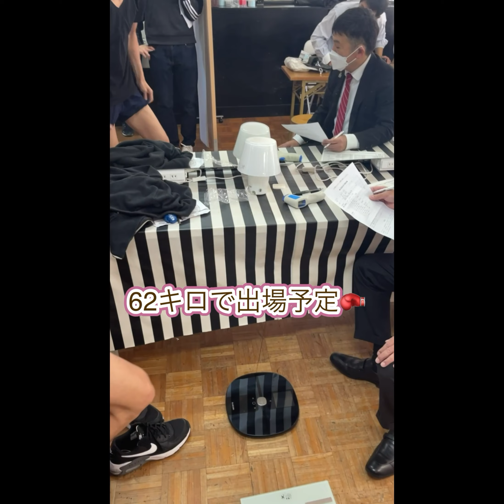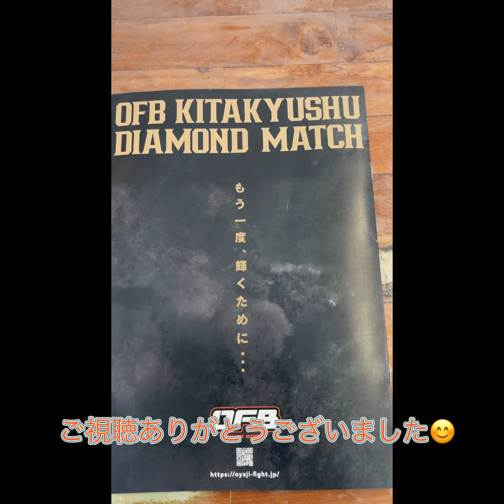2022年11月27日おやじファイト初参戦！原田岳史